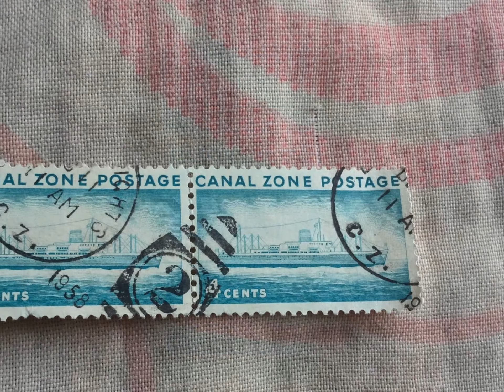CANAL ZONE STAMP 4CENT